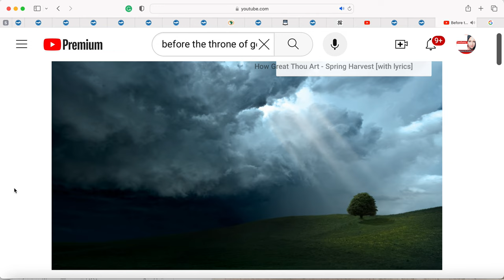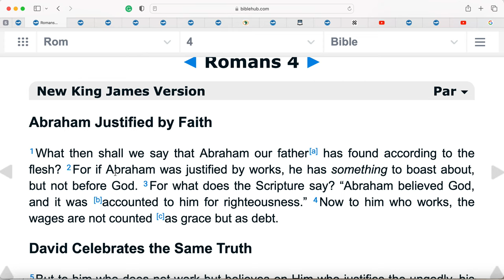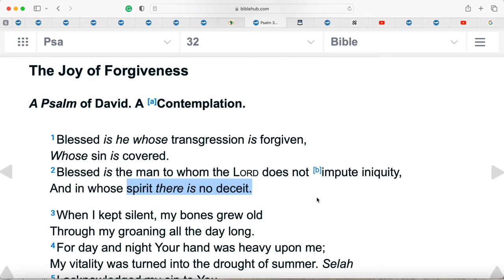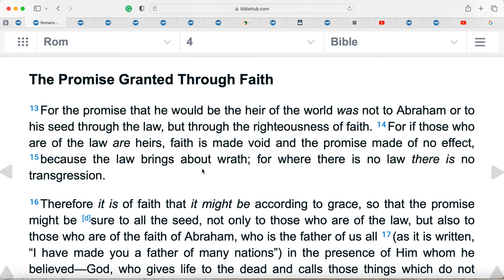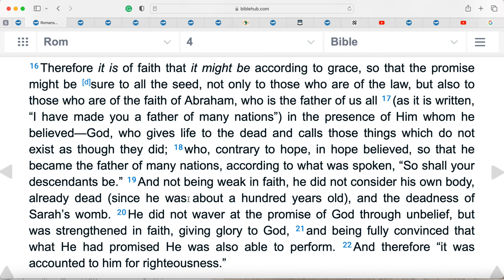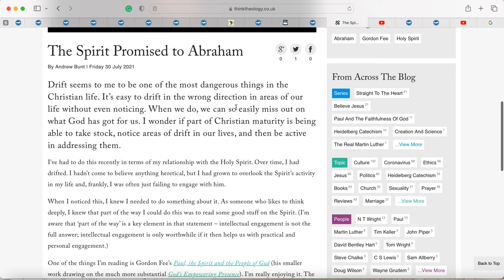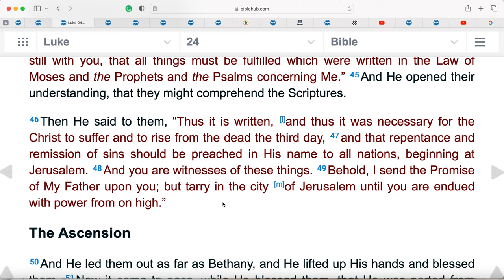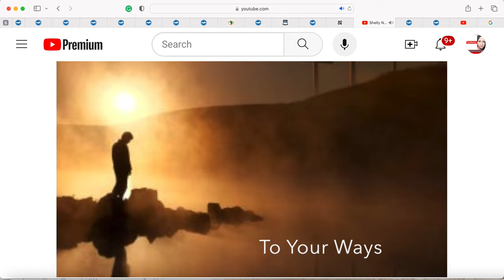Faith of Abraham! The Book of Romans Chapter 4 *New Series** - Sonia Azam7 OFFICIAL